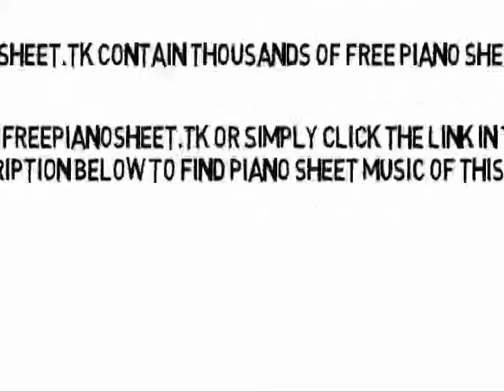Everybody Wants to Rule the World - Aron Wright (Piano Sheet Music)